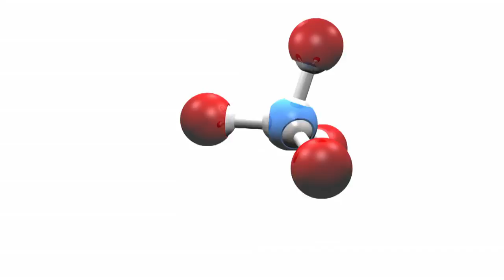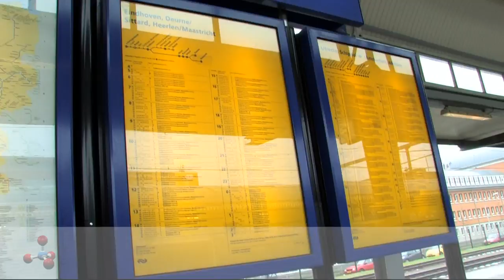VNSG Congres 2011: de reis naar Groningen - deel 1 van 4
Het leggen van krachtige verbindingen, snel anticiperen op elk scenario en richting geven aan de toekomst. Redenen genoeg voor een bezoek aan het VNSG Congres 2011 op 14 en 15 april in het Martiniplaza in Groningen.

Tonnie van der Horst, voorzitter VNSG, en Angélique de Vries, directeur SAP Nederland, bespreken in dit eerste deel van een vierluik het onderwerp 'productiviteit door innovatie'.